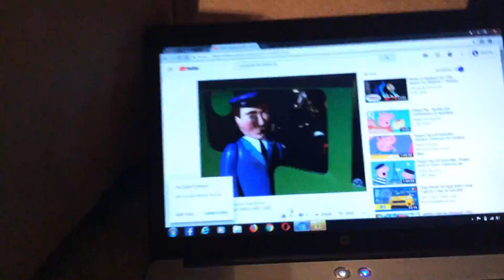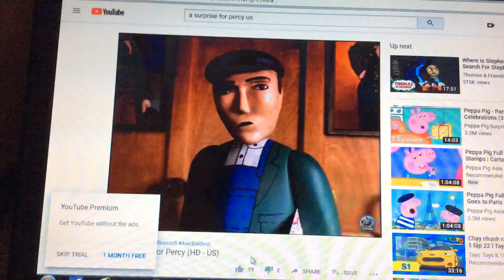S1 Ep 29 A surprise for Percy